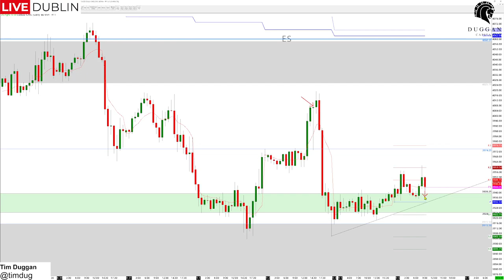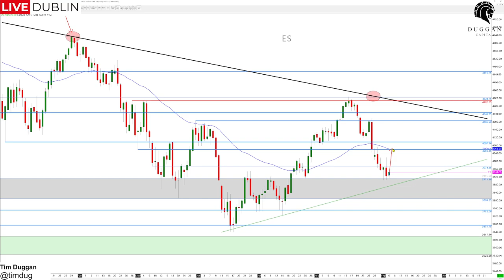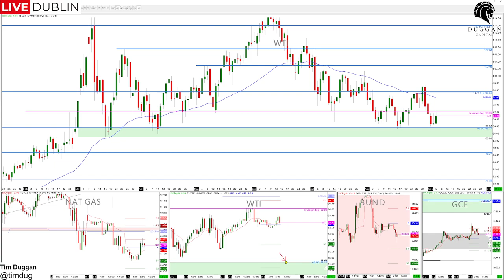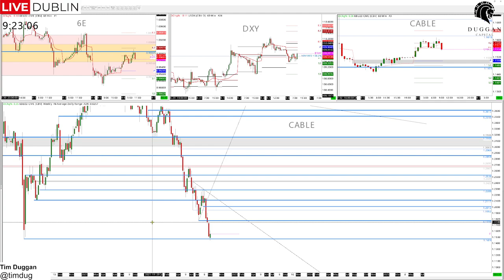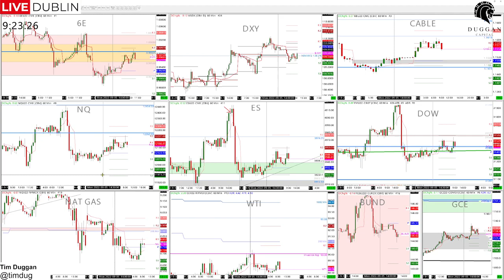6th September 2022